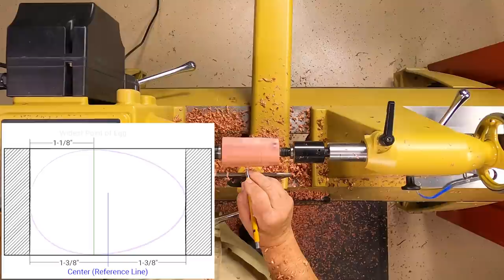Woodturning 101 - Video 2 - Turning an egg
Learn how to turn the perfect egg

The Egg is a simple project that most woodturners find quite challenging.  Designed primarily to help students become more skilled in the proper use beveled tools like the gouge and skew,  the challenge lies in making smooth, catch-free cuts while creating a properly shaped egg.   Dale Nish used to say “making eggs is easy... chickens do it with their eyes closed”..

Every year aspiring woodturners attend our Woodturning 101 Workshop to learn the fundamentals that they need to be successful and have fun woodturning at home.

In our Woodturning 101 Workshop Video Series, you can see and enjoy every demonstration just as it takes place during the workshop.  In all, there are 8 project demonstrations and one sharpening demo.  Here on our YouTube channel, you can see them all for free.

It’s the next best thing to being here at Craft Supplies USA.

Timestamps:
0:00 Introduction
2:09 Mount the Blank
4:51 Rough the Blank
7:31 Layout the Egg
8:54 Turn the Egg
15:53 Sanding
19:44 Turn a Jam Chuck
38:34 Finish Turning & Sanding

CRAFT SUPPLIES USA - The Woodturners Catalog
Since 1982, woodturners have trusted Craft Supplies USA to provide them with the finest woodturning tools and supplies. We pride ourselves on providing exceptional customer service and stand behind the products we sell. Our goal at Craft Supplies USA is simple: to make doing business with us so enjoyable that you look forward to doing business with us again.

- SOCIAL MEDIA -